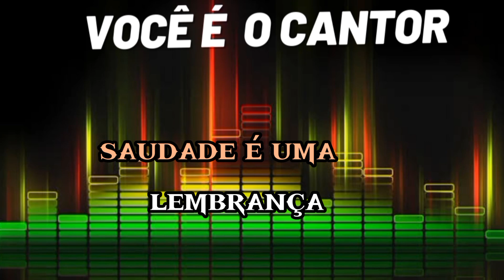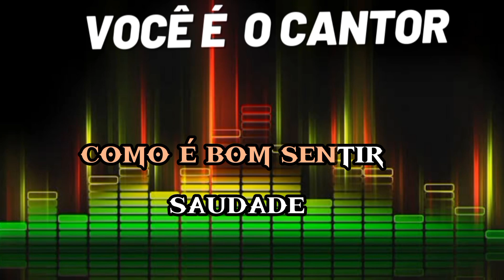A saudade - Os atuais (playback original com letra) 1983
Composição: Ivar David Costa / Renato Matias / Santino Oliveira Ferreira

Álbum: Barco do amor V.  13 (1983)
Gravadora: Copacabana